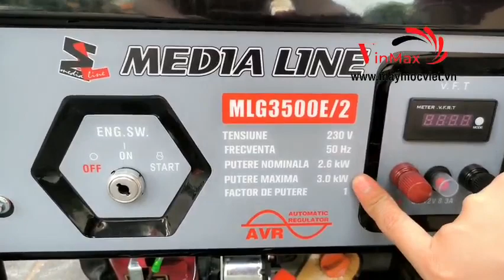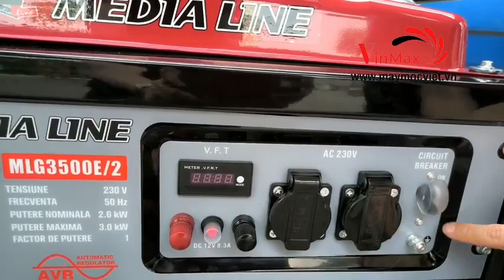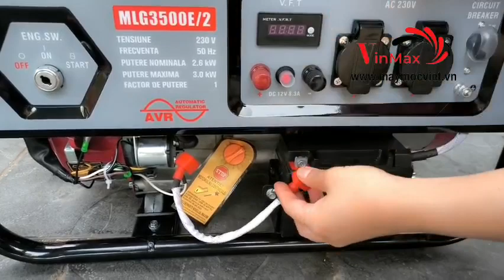Máy phát điện Media Line MLG3500E/2 đề nổ công suất 3kw | Thế Giới Máy 0961.269.946